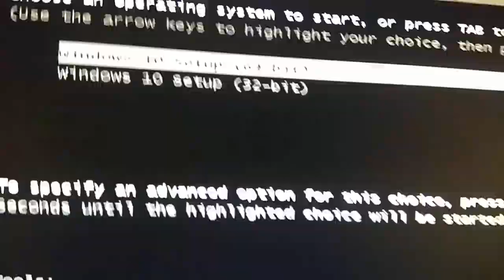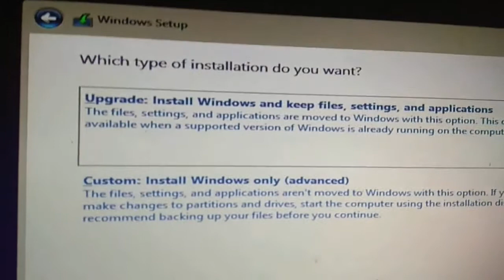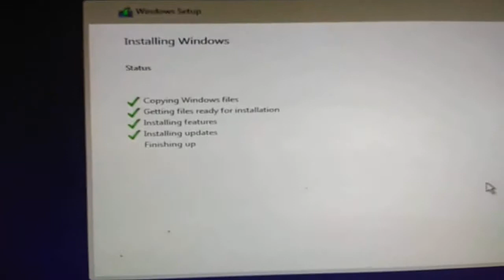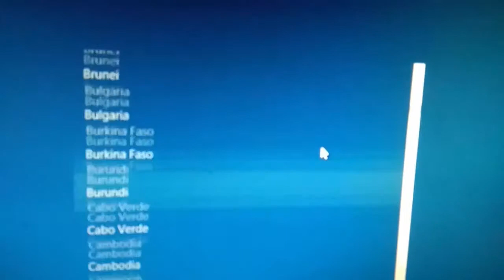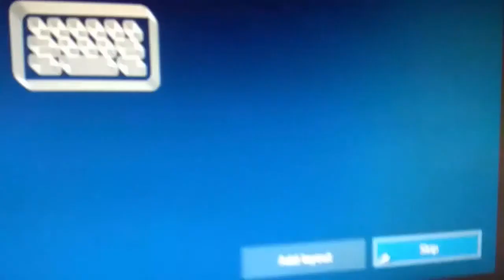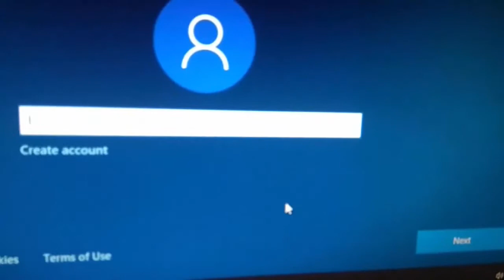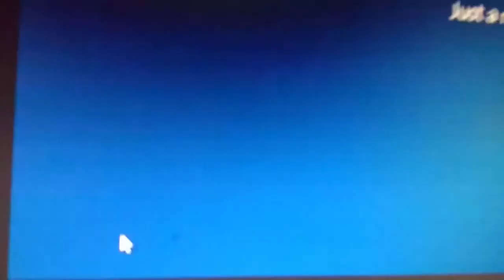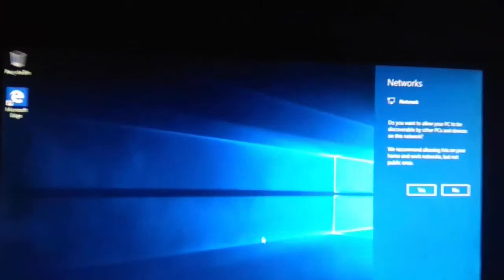How to Setup Windows 10/ 8/ 7 From Pen Drive | How to Setup Windows 10 From USB Flash Drive - Bangla